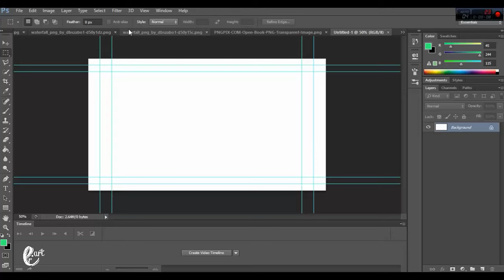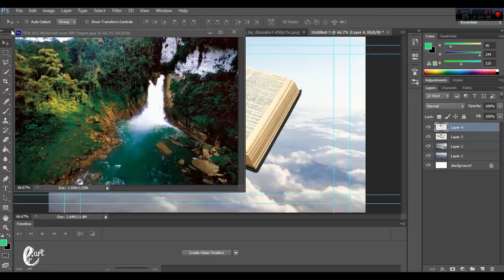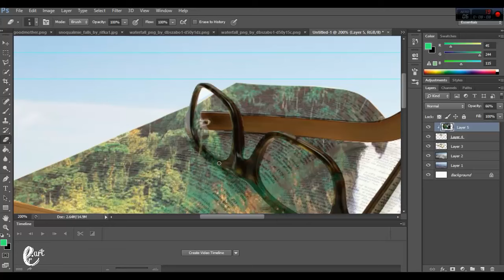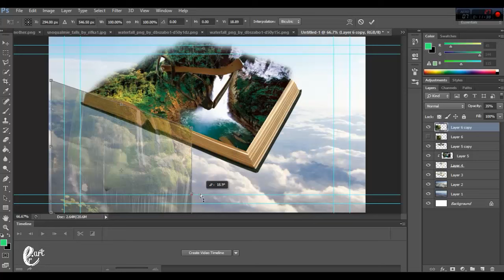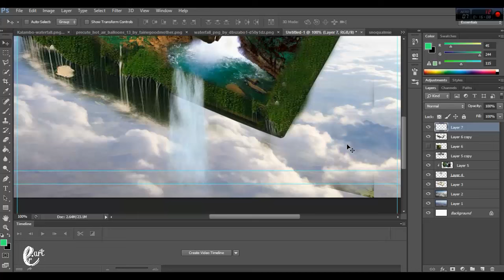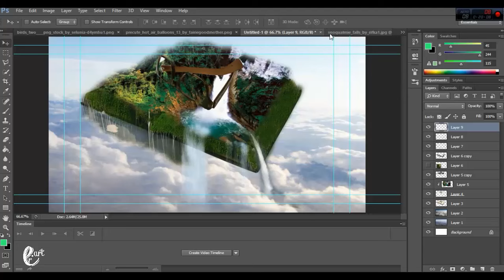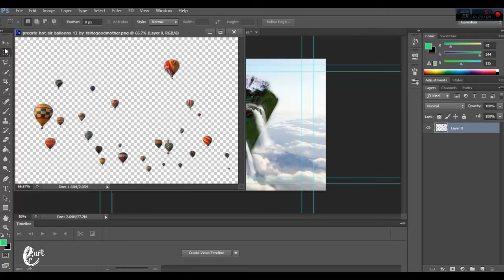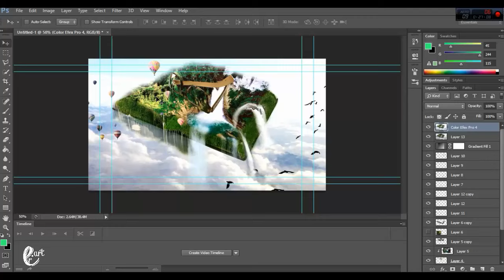Tutorial Manipulation Book Landspace - Tutorial Photoshop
Stock Credit

Download

Social Media

Audio Credit

Song :
As Colorful As Ever by Broke For Free